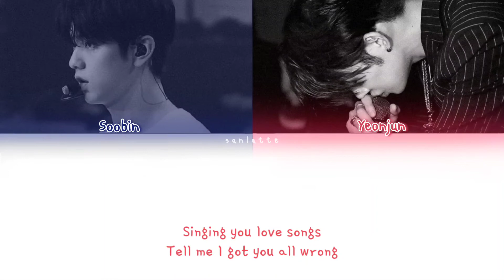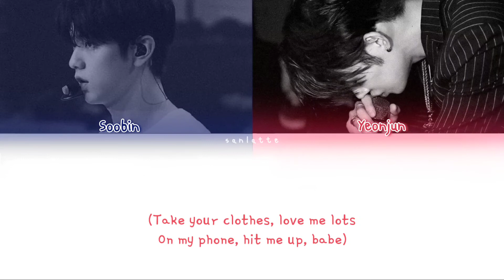How would TXT YEONJUN & SOOBIN sing B.Y.S. by Keshi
tag ;

how would txt sing
yeonjun soobin
yeonbin
soojun
keshi
b.y.s. keshi